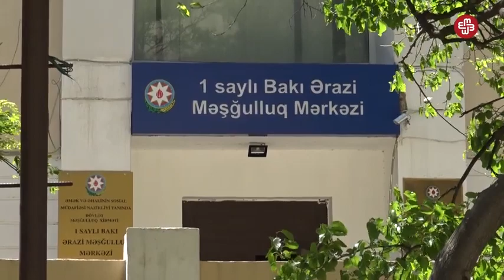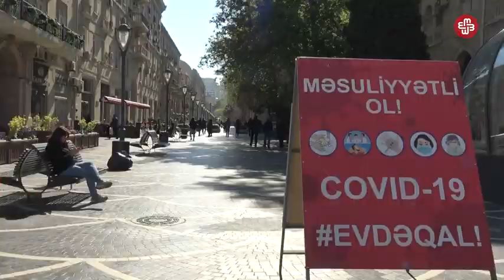Təkadamlıq aksiya “190 manatı ver“